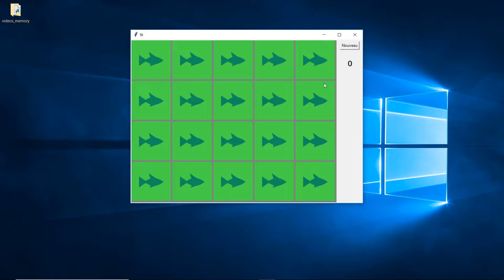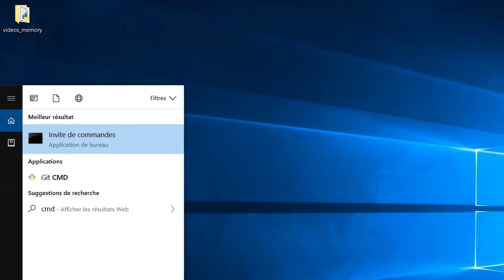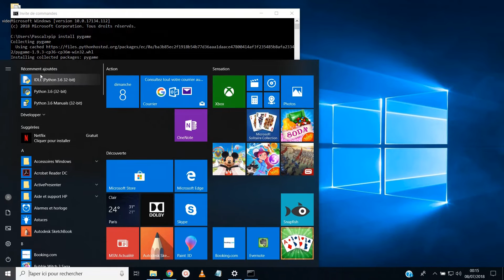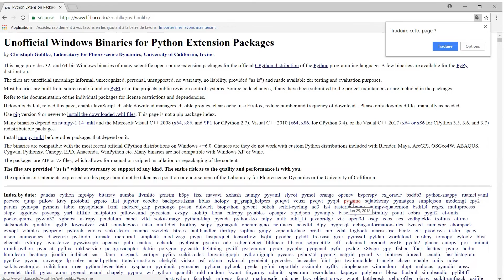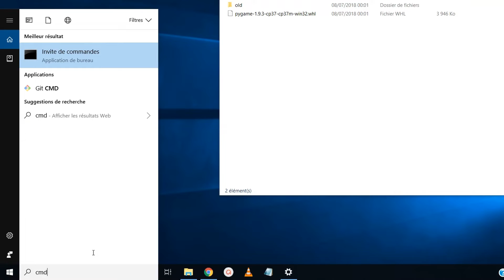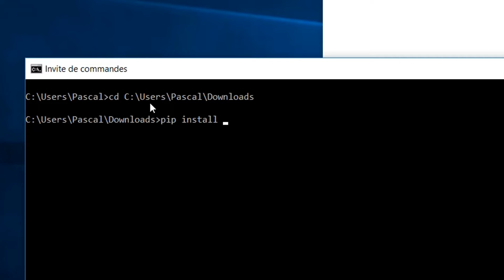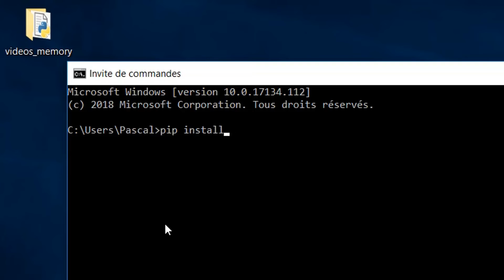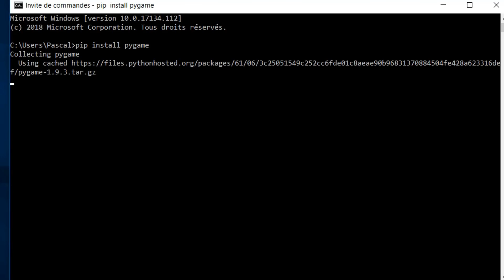18. Installer Pygame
Vous y trouverez :
- fichiers source,
- tutoriel Jeu Memory dont version pdf,
- compléments,
- errata des vidéos,
- d'autres tutoriels Python